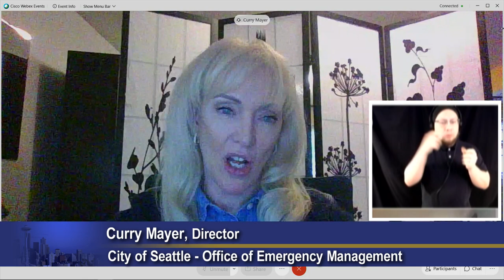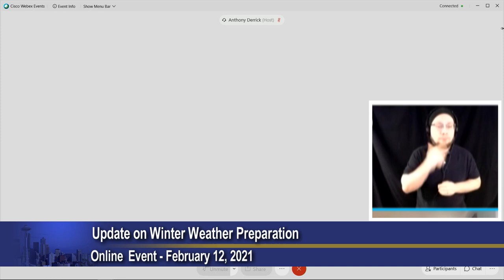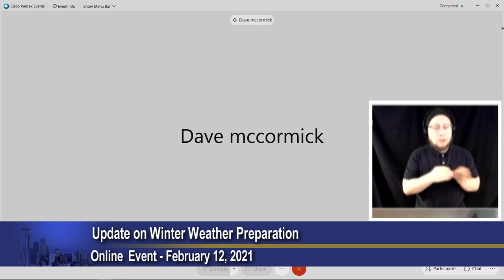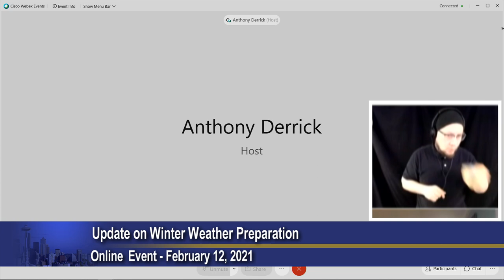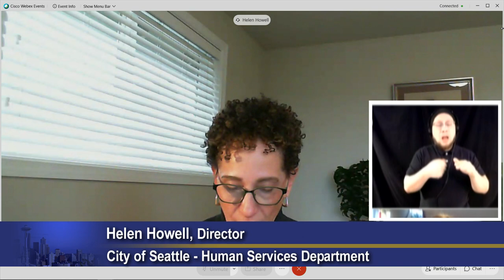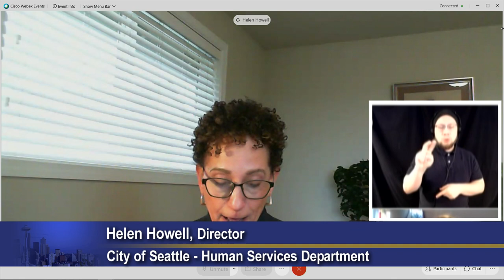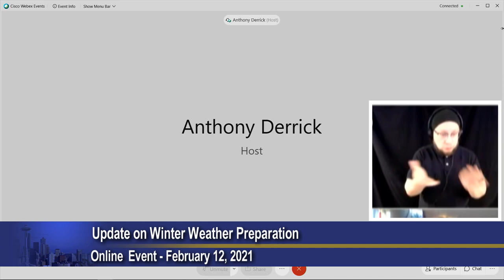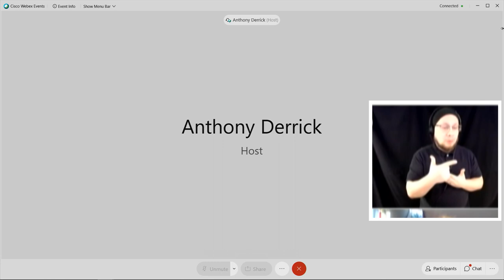Local leaders provide update on winter weather preparations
Parts of the Seattle area could see snowfall accumlations of up to seven inches or more. In preparation of this weekend's winter weather, Mayor Jenny A. Durkan and regional partners from Sound Transit, King County Metro, Washington State Department of Transportation, and City of Seattle department directors provide an update to ongoing preparations and information on what residents can do to prepare.

Speakers include:
Curry Mayer, Director of Seattle Office of Emergency Management
Helen Howell, Director Seattle Human Services Department
Sam Zimbabwe, Seattle Department of Transportation
Michelle Allison, King County Metro Deputy General Manager
Peter Rogoff, Sound Transit CEO
Dave McCormick, Washington Department of Transportation Asst. Regional Administrator for Maintenance
Debra Smith, General Manager and Chief Executive Officer of Seattle City Light